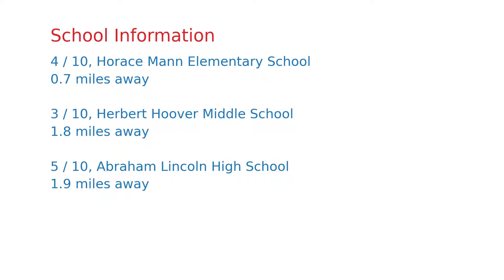$828,000 San Jose home for sale on 2020-11-25 (175 W Saint James St UNIT 1401, CA, 95110)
Fabulous City Heights Urban Living! 270 degree city-mountain view luxury corner unit on 14th floor (one of only three DTSJ high-rises). one block to San Pedro Square Market-Downtown San Jose's vibrant meet place for foodies, walkable to Caltrain and VTA, close to Guadalupe Trail and SAP for events, easy access to freeway. Spacious open floor plan with high ceilings living room, a gourmet kitchen, private balcony, wood floor, and two parking spots in a secured building!! City Heights HOA includes water, soft water system, garbage, bike storage and free high speed internet access, conference room and GYM room. THIS IS A HOME TO LOVE. COME & MAKE IT YOURS!